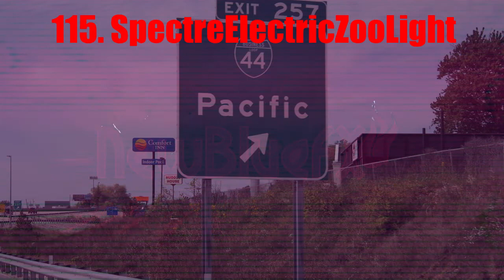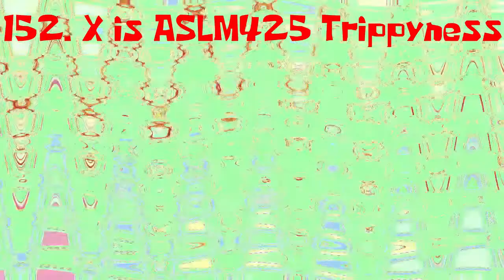Gamsky Suspo My Version Render Pack Rounds 101 to 200